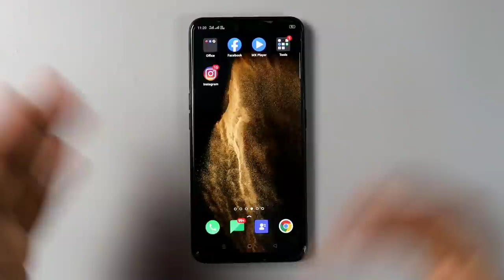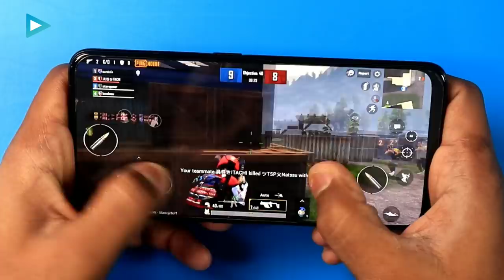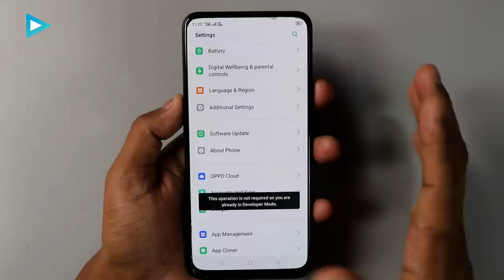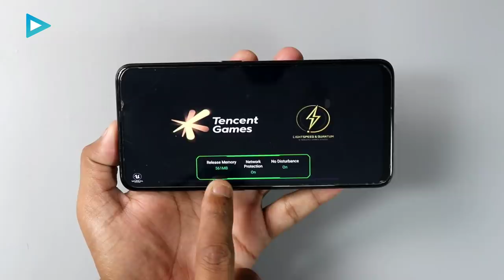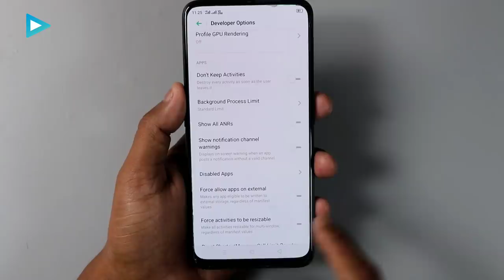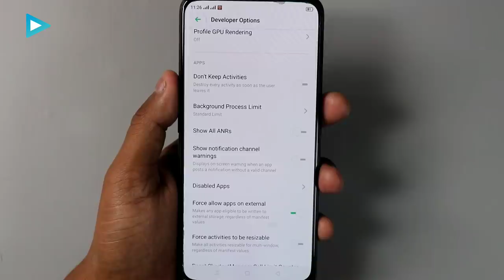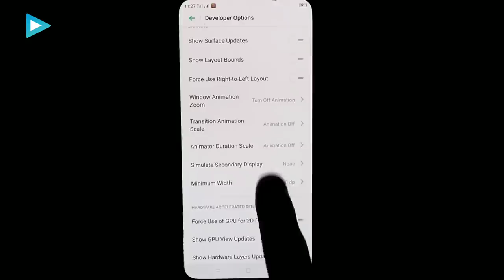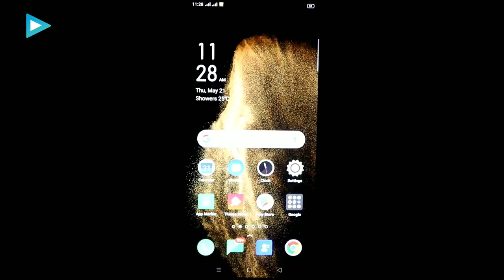Pubg game 1GB RAM Ya 2GB RAM Mobile mein khelte samay bahut jyada Ruk Ruk ke Chalta Hai 3 Setting on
Pubg game 1GB RAM Ya 2GB RAM Mobile mein khelte samay bahut jyada Ruk Ruk ke Chalta Hai to 3 Setting on karlo Jaldi se

If you want donet money then my
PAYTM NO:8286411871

Join
Discorde
Sitaregamer